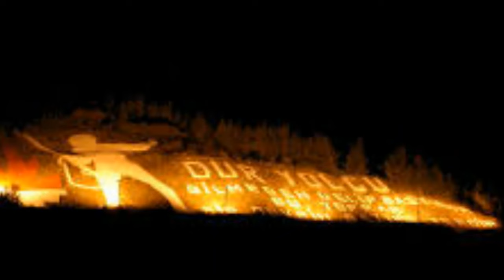Dur Yolcu Şiiri | Necmettin Halil Onan | Çanakkale Geçilmez (Çanakkale Şiiri)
Dur yolcu şiiri \ çanakkale şiiri \
Dur yolcu! Bilmeden gelip bastığın,
Bu toprak, bir devrin battığı yerdir.
Eğil de kulak ver, bu sessiz yığın,
Bir vatan kalbinin attığı yerdir.

Bu ıssız, gölgesiz yolun sonunda,
Gördüğüm bu tümsek, Anadolu’nda,
İstiklal uğrunda, namus yolunda,
Can veren Mehmed’in yattığı yerdir.

Bu tümsek, koparken büyük zelzele,
Son vatan parçası geçerken ele,
Mehmed’in düşmanı boğduğu sele,
Mübarek kanını kattığı yerdir.

Düşün ki, hasrolan kan, kemik, etin
Yaptığı bu tümsek, amansız, çetin,
Bir harbin sonunda, bütün milletin,
Hürriyet zevkini tattığı yerdir.

Necmettin Halil Onan